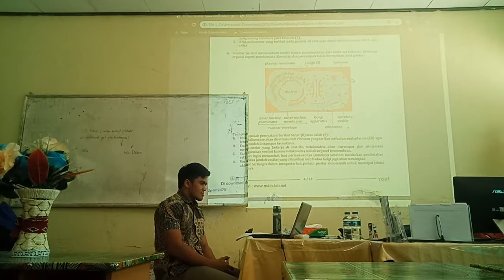Bio(16)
Mr. Fauzi